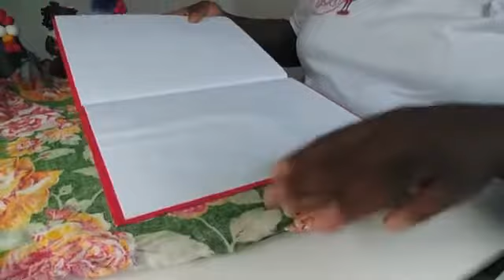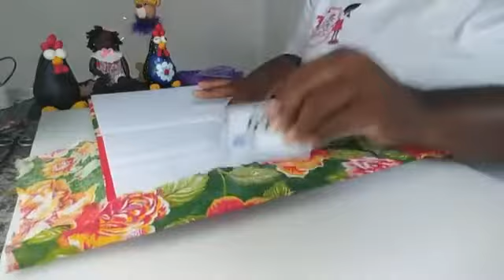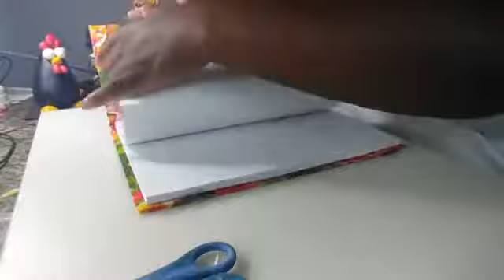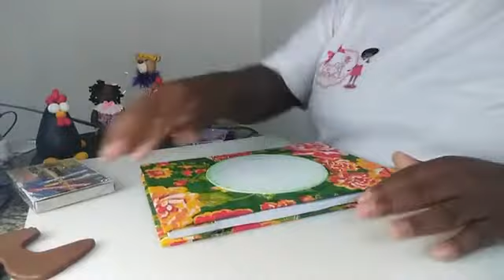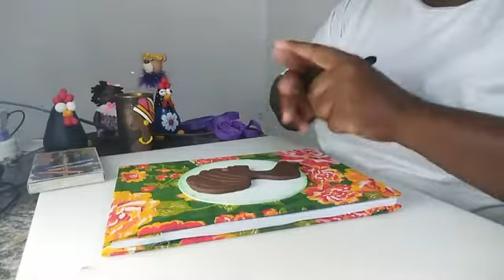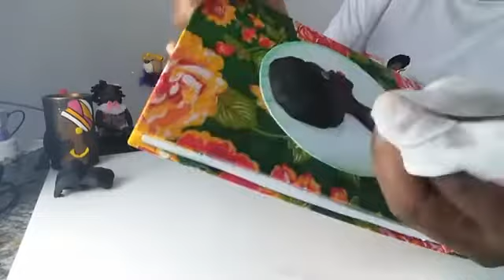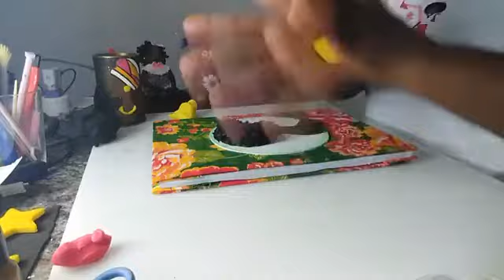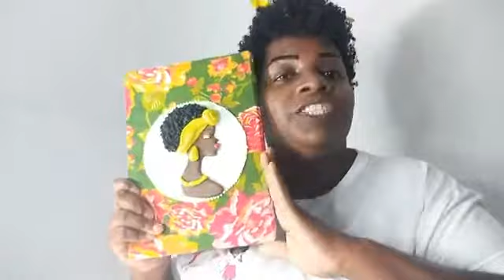COMO FAZER CADERNO DECORADO?? MARATONA 7K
Essa é a 4° Aula da Maratona 7K!! Uma live linda onde ensino uma peça exclusiva e luxuosa com o meu cortador Turbantuda.
Espero que vocês gostem e aproveitem bastante essa aula.

Inscrevam -se! Curtam!! Compartilhem!

Rua Araruama, n°251-São Roque -Queimados-RJ
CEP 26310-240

Nome: Danielle Borrete Fagundes Medeiros Aniversário: 11/09
Moro: Queimados -RJ